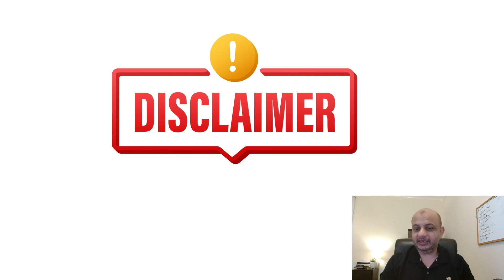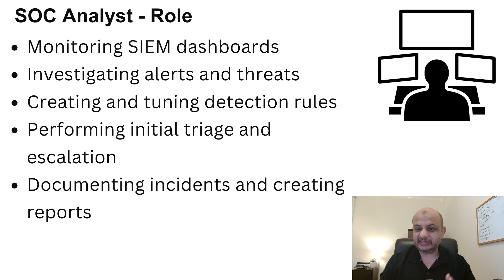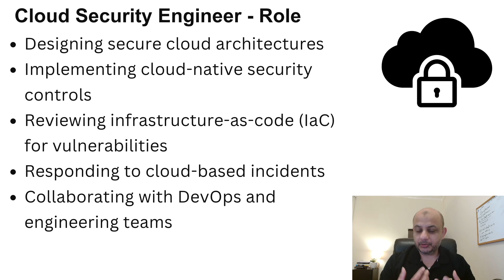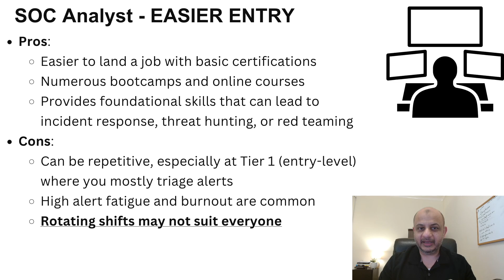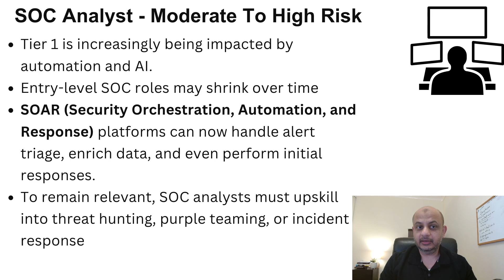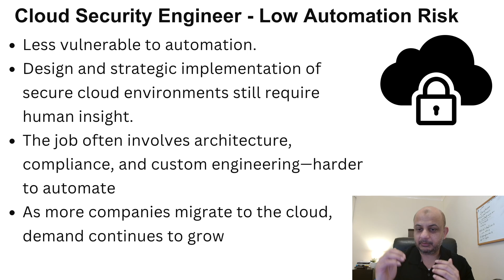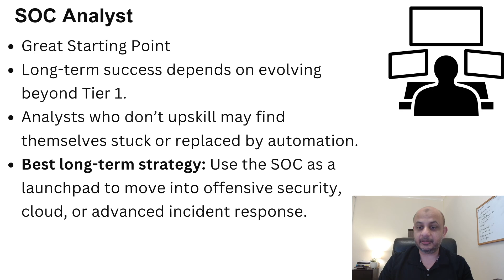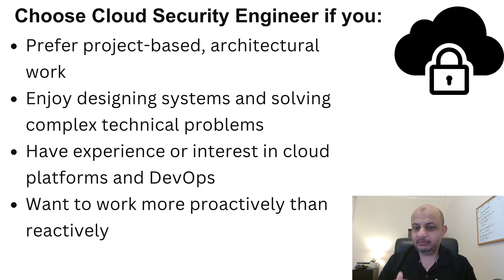What’s REALLY Better: Cloud Security or SOC Analyst?